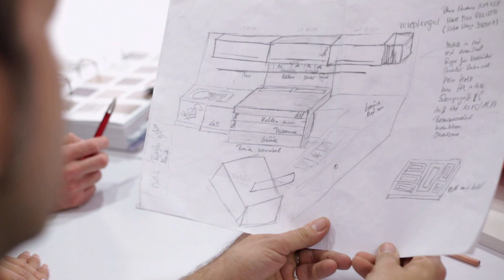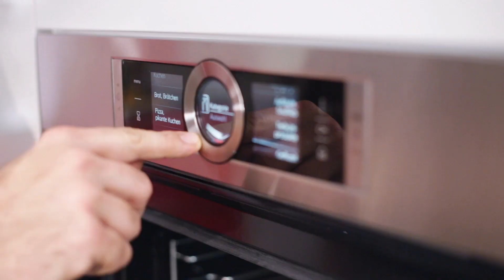Making Of der "Kochprofis-Küche" von Ole Plogstedt und Küche&Co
Im Making Of zeigt Ole Plogstedt seine Kochprofis-Küche einmal ganz genau und stellt die tollen Features genauer vor.

Exklusiv bei Küche&Co ist die Kochprofis-Küche des RTL II-Fernsehkochs Ole Plogstedt erhältlich. Gemeinsam mit Experten von Küche&Co und BOSCH hat der Kochprofi eine Profiküche für Zuhause kreiert, die in Form, Funktion und Design etwas ganz Besonderes ist.